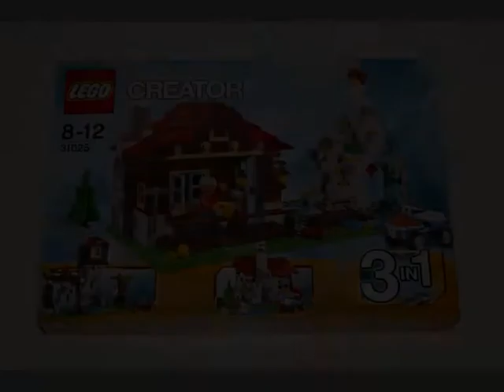Lego Creator 2014 - 31025 Mountain Hut!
Video created by Mindblazter80